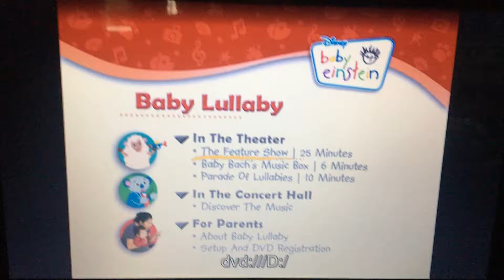June 28, 2022